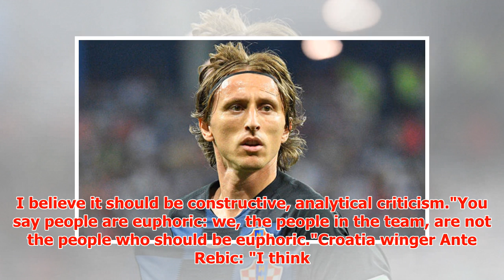World Cup LIVE: Russia vs Croatia latest score and goal updates from quarter-final clash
► Russia are looking to continue to upset their odds at their own tournament with victory over Croatia...
► PLL:
► Photo & Content Source :